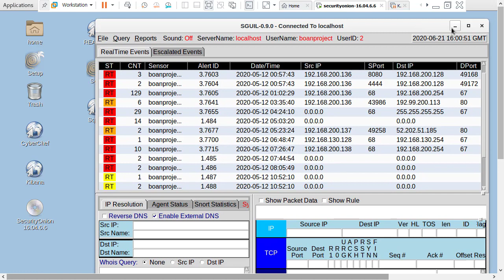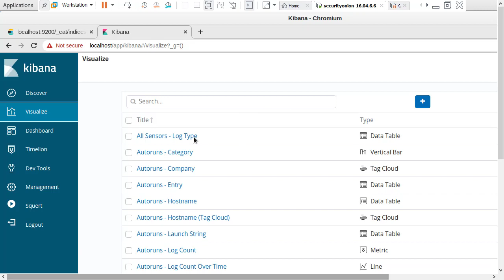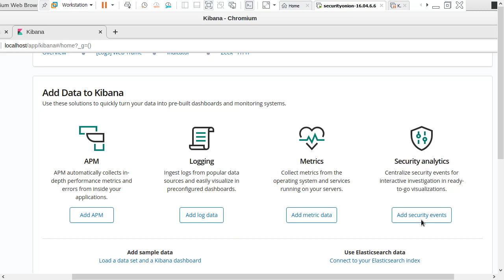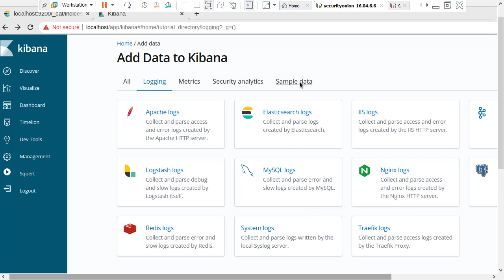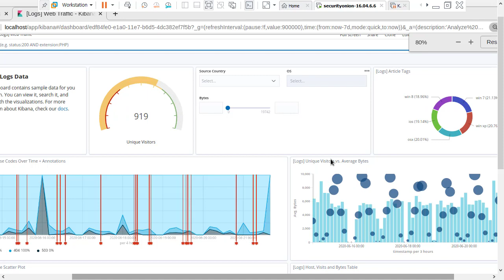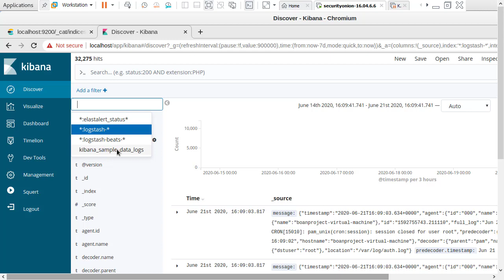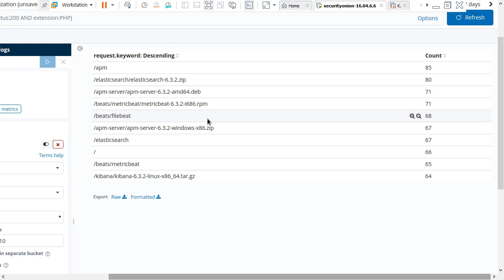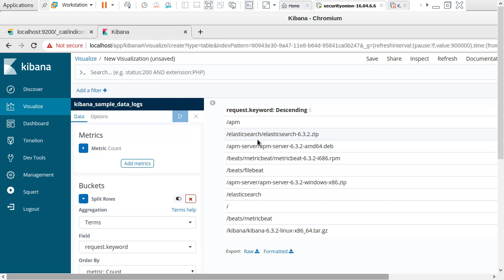시큐리티어니언 ELK의 웹 로그 샘플 데이터 활용법 !!. 침해대응/보안 관제 업무 공부할 때 활용해보세요~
보안프로젝트 )에서 제공하는 IT보안 강의입니다. 이번 강의 주제는 "시큐리티어니언 ELK의 웹 로그 샘플 데이터 활용법 !!. 침해대응/보안 관제 업무 공부할 때 활용해보세요~" 입니다.

시큐리티 어니언은 보안관제, 침해사고 분석 공부할 때 활용할 수 있는 침임탐지 시스템 오픈 도구입니다. 이 도구 안에는 대표적인 통합로그 분석 ELK 서비스가 포함되어 있습니다.

강의에서 소개한 ELK 온라인 강의입니다.